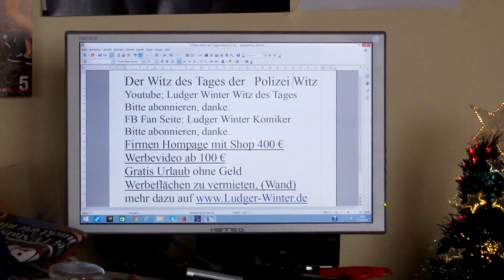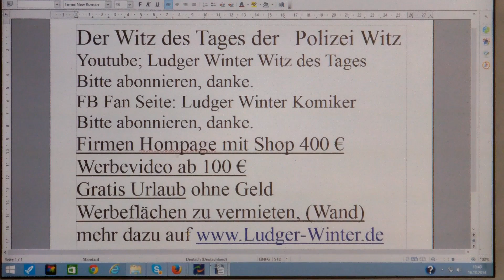184 Ludger Winter Witz des Tages der Polizei Witz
184 Ludger Winter Witz des Tages der Polizei Witz
1. Witz des Tags. Jeden Tag ein neuer Witz
2  Gratis Urlaub für jedermann. Tipps wie sie gratis Urlauben können.
3. Stadt und Sparen
4 Spendenaufruf
5 FB Wunsch Liste für jeden. Damit Freunde einen Beschenken können.
6. Gratis Mathe Nachhilfe in Internet.

1. Ludger Winter Witz des Tages Jeden Tag neu der Witz des Tages

78 Ludger Winter Witz des Tages der Wein Witz

2 Tipps wie man Gratis Urlaub in der ganzen Welt machen kann.

3. Stadt und Sparen Meine Seite weil die ganze Welt pleite ist außer ein paar Städte.
4. Mein Spendenaufruf. Wenn Ihre ein Haus eine Firma oder was anderes zu vererben habt. Dann vererbt es mir Ludger Winter. Damit ich damit gutes für die Menschheit tun kann.

Ludger Winter
Betreff: Spenden
IBAN; DE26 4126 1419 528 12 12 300
BIC:GENODEM10EN

5. FB Wunsch Liste für jeden. Damit Freunde einen Beschenken können. Eine Wunschliste sollte jeder auf seiner Internetseite oder FB Seite Oder Google + Seite haben.
Denn jeder hat Freunde und Verehrer, die einem gerne was schenken wollen, Und wenn jeder eine Wunschliste auf seiner Internetseite oder FB Seite oder Google + Seite hat, kann man leicht schenken und beschenkt werden. Mache wüschen sich nur einen Schreibtisch zum Lernen. Oder eine Nähmaschine, damit man sich damit selbständig machen kann. Oder eine Auto, damit man zur Abendschule fahren kann. Oder eine Wohnung, damit man da Studieren kann: oder einen Urlaub am Meer, weil man noch nie das Meer gesehen hat. Oder eine Fabrik damit man Antibabypillen produzieren kann. Oder einen PC damit man mit seinen Eltern im Ausland Skypen kann. Oder ein Haus für sich und seine 5 Kinder. Wichtig damit man beschenkt wird ist, zu schreiben was man damit gutes tun will. Dann ist die Chance sehr groß, dass einer was ´schenkt.

6. Gratis Mathe Nachhilfe in Internet.